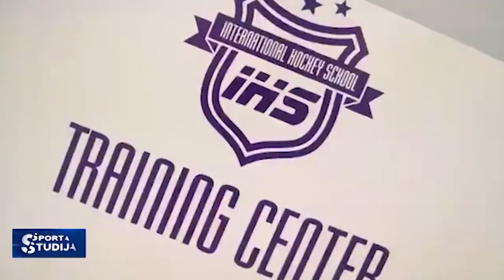Maksims Širokovs: Par nākamo sezonu vēl pāragri spriest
Latvijas čempionu titulu izcīnījušās "Olimp/Venta 2002" sastāvā Maksims Širokovs savu ieguldījumu komandas panākumos deva gan spēlētāja, gan trenera lomā, palīdzot ar ilgajā hokejista karjerā iekrāto pieredzi. Širokovs uzsver, ka svinēšana bijusi ierobežota, savukārt par nākamo sezonu gatavot prognozes vēl esot priekšlaicīgi.